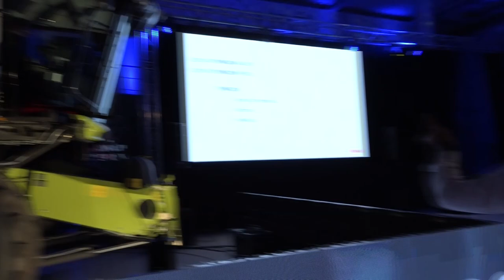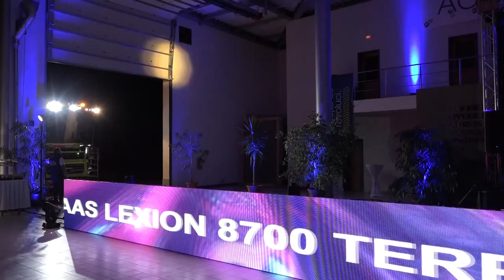Nový LEXION - Launch Event CZ & SK - Bantice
Skutečná revoluce začíná v srdci.